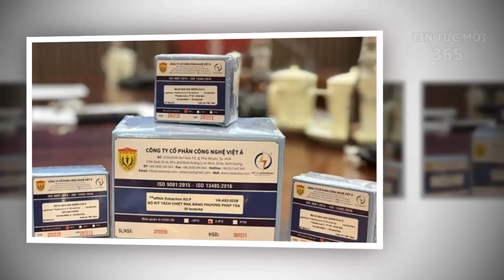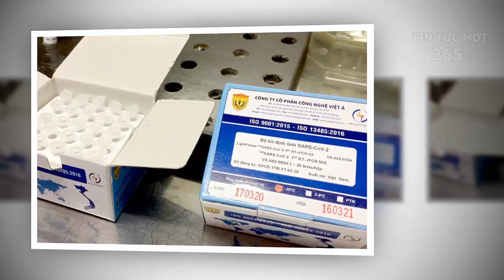Tin Nóng Thời Sự Mới Nhất Ngày 06/11| Tin Nóng Chính Trị Việt Nam và Thế Giới/TinTucMoi365